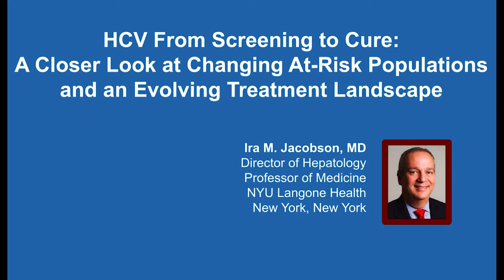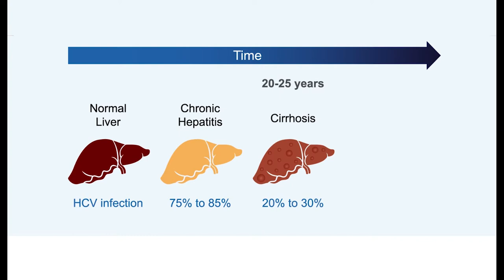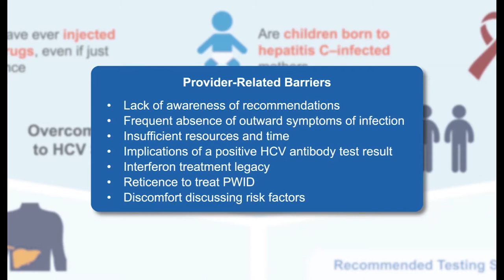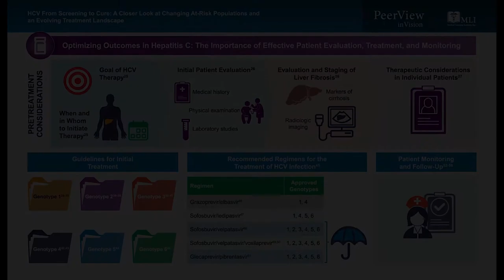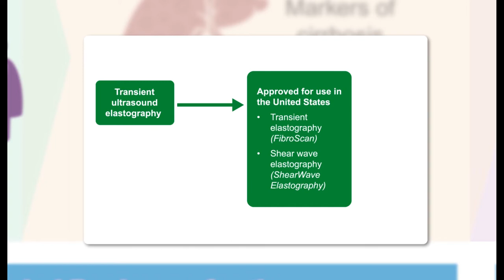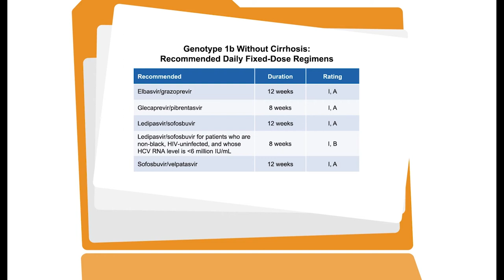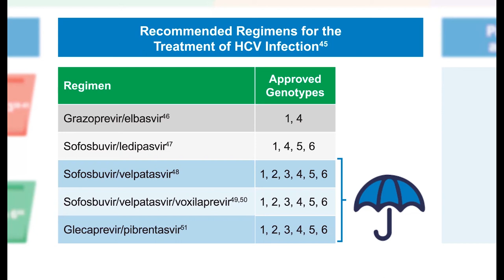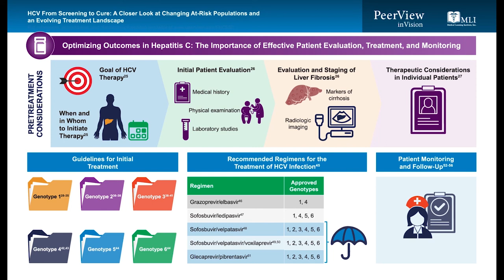Hepatitis C Virus From Screening to Cure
Course Director, Ira M. Jacobson, MD, discusses hepatitis C virus in this CME/CE activity titled "HCV From Screening to Cure: A Closer Look at Changing At-Risk Populations and an Evolving Treatment Landscape." For the full presentation and infographics, complete CME/CE information, and to apply for credit, please visit us CME/CE credit will be available until April 29, 2019.